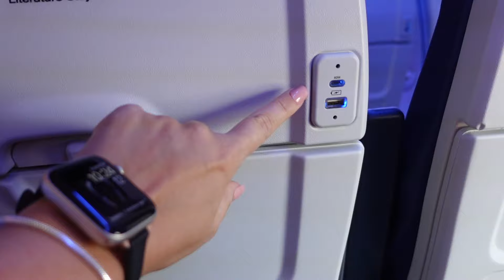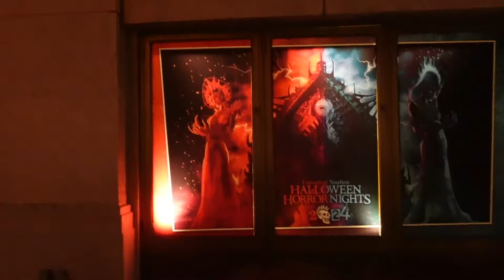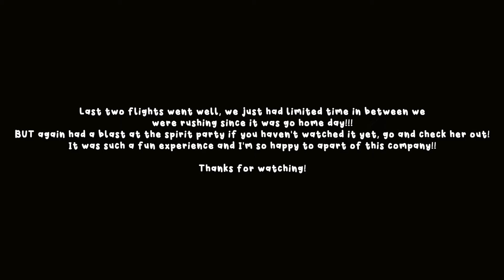Working an AM TRIP | THE FLIGHT ATTENDANT LIFE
Did I just turn into an AMer?!??!?! Normally I work PM trips and I bid to work PM reserve BUT this is an AM trip and for a good reason! My airline has two types of flight attendants AMers and PMers, I am 100% a PM flight attendant. I enjoy my sleep and not needing to set an alarm on my layovers. AM and PM flight attendants will argue their points on why working one or the other is better. I tend to be a night owl and stay awake super late so PM trips work for me, getting up at 4AM does not!!

*MCO

*12 years

*33  years old

* Each airline is different, and glassdoor is a great resource to look up how much Flight Attendants make at each airline. Typically flight attendants are paid per block (when the plane blocks in and out) however my airline we are paid every 50min we call it a "trip" due to us having flights that are shorter than 50 min sometimes!

* You have to do your research, google to see what airlines are hiring and what airline would fit into your lifestyle. There are so many flight attendant vloggers and tiktokers now that can show different perspectives on the lifestyle. Make sure you have an updated resume, you never know when airlines will drop their applications!